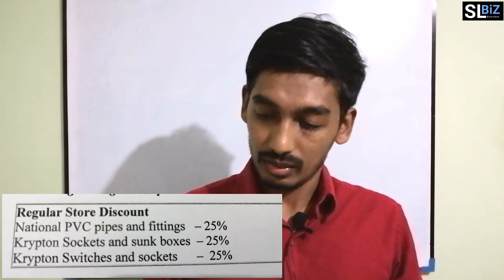සමාගම් ලබාදෙන අමතර වාසි | My Investing